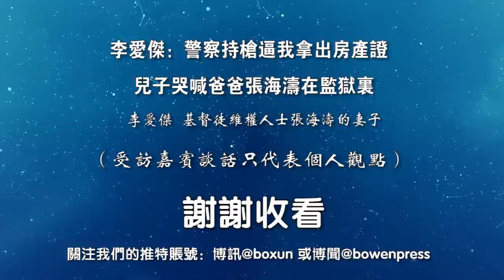李爱杰：警察持枪逼我拿出房产证 儿子哭喊爸爸张海涛在监狱里